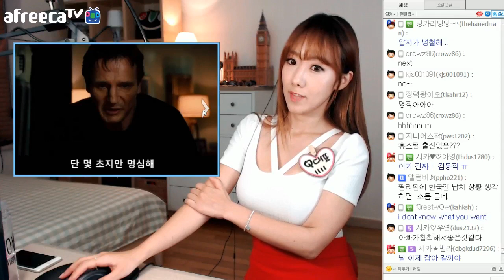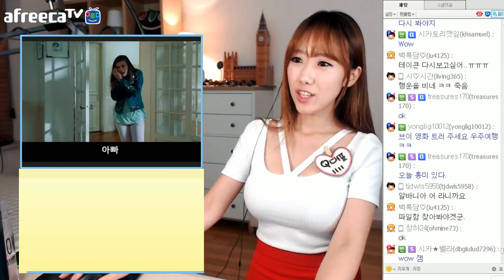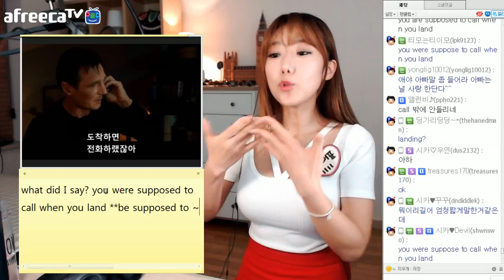[1부] 4분미드영어▶︎ 딸이납치됐다! 이번엔 영화 테이큰!-디바제시카(Deeva Jessica)